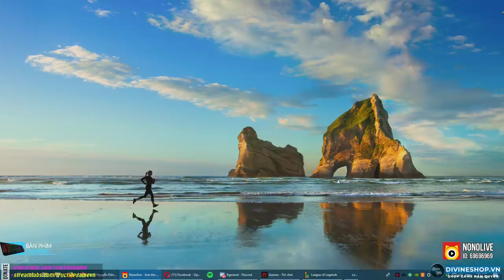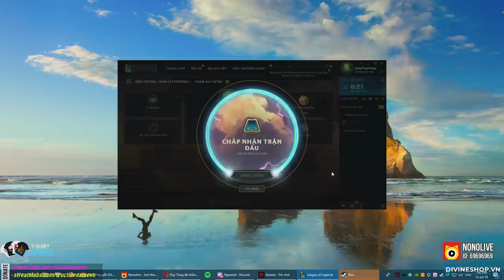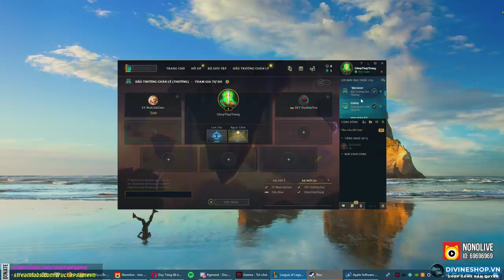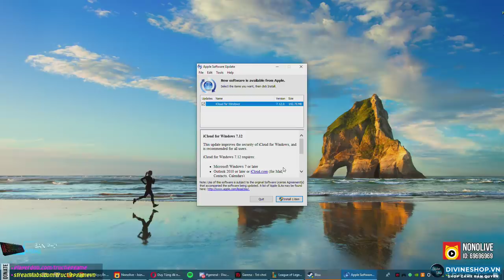ĐẤU TRƯỜNG CHÂN LÝ - DŨNG CT, ĐẠT, VŨ, LINH ZUTO, TÙNG NÚI HỖN CHIẾN NONOLIVE !!!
Đây là video chơi Liên Minh Huyền Thoại Đấu Trường Chân Lý của tôi trên kênh Trực Tiếp Game tại Nonolive. Rất mong tiếp tục nhận được sự ủng hộ của anh em !!!